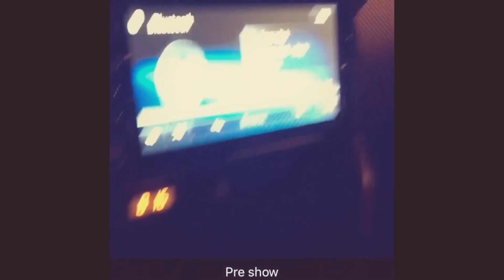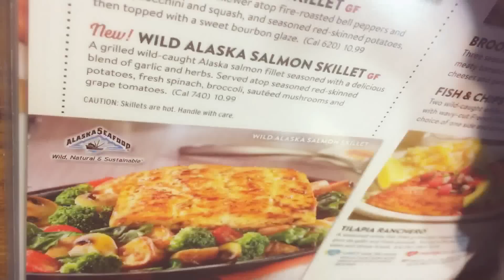那ㄎㄋㄎˉ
Hey guys! So here is a quick vlog me and Baybaeboy did last night at the kanye west concert here in SAN Jose, California! It didn't turn out as expected, but enjoy the vlog to see what happened!

Hola amigos! Así que aquí está un rápido vlog que yo y Baybaeboy hicimos anoche en el concierto de kanye west aquí en SAN Jose, California! No resultó como se esperaba, pero disfrutar de la vlog para ver lo que pasó!